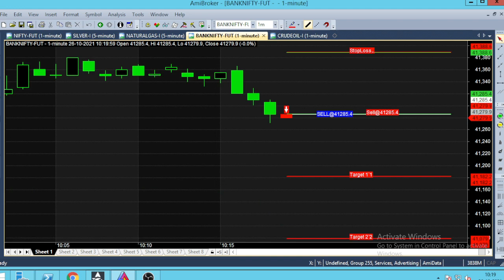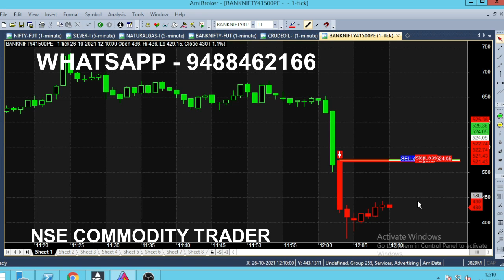Bank Nifty Option Scalping Trading Tips | Intraday Scalping Technical Analysis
Bank Nifty Option Scalping Trading Technical Analysis, Banknifty option Intraday trading Tips.

⏱️⏱️TIME CODES⏱️⏱️
0:00​ - Intro
0:10 - Sell BankNIFTY
1:20 - 2 MINUTES TRADING
2:20​ - 1 MINUTE TRADING